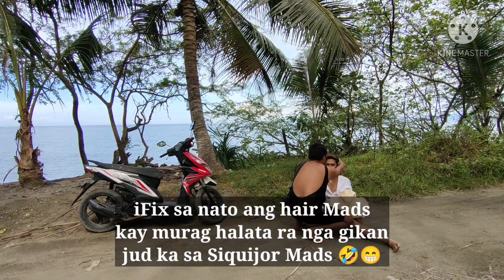Ep. 36 | SIMPLE PHOTOSHOOT IDEA BY THE BEACH (Beautiful in White ❤️) | Dem Diaries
Nasaag ang taga syudad uie 😁 Pretty in white kaayu akong kumare ❤️

Purok 2 Rang-ay, Banaybanay, Davao Oriental

Music from Kinemaster
©️ Modular One / Lowrider - OVERWORLD
©️ Pilo - Come Through